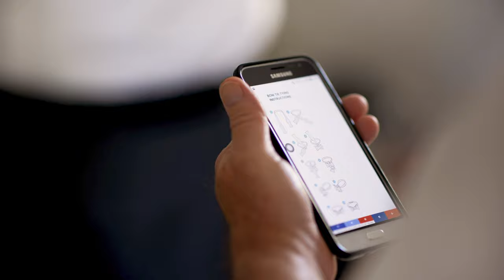Our Wedding ♡ Rocabella Hotel - Santorini, Greece Wedding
Hope you don't mind the personal post to my channel, but I felt this was worth sharing with you! Today, my friends, is the ONE year anniversary of marrying my best friend in magical Santorini, Greece. And I wanted to share, for the first time ever, our wedding video by Moon & Back Co. Watching it brings me right back. ✨ Hope you enjoy it too. :)

THE DETAILS:
We created our DREAM destination wedding in Santorini. In fact, we made it a multi-day event! And it's surreal to look back on it now. Especially during this year of no travel!

Big thanks to all our incredible family and friends for traveling so far to join us for our intimate wedding and this shared adventure. And happy one year to my favorite person. Jayse: One year down, forever to go. I'm so lucky to call you my husband!

00:00 Welcome Party
00:15 Getting Ready
3:13 First Look
4:30 Ceremony ♡
6:00 Just Married
7:40 First Dance
9:36 Dancing & Our custom "Santorini" Song by Chris Jordan
10:45 Day after Catamaran Cruise

Also, a huge shoutout & THANK YOU to our insanely talented creative team:

PLANNING + DESIGN: Tara Federico, Scheme Events – We LOVE YOU! Thanks for everything you and Gabriel did to help make our dream wedding a reality!

CUSTOM SONG: Chris Jordan
Massive thank you to our amazing friend (one of Jayse's groomsmen) Chris Jordan for surprising us with a custom written and produced song, titled "Santorini" that premiered during our reception. It's so beautiful, and I cried joyful tears hearing it for the first time on the dance floor. All our friends already knew the lyrics and surrounded us in a big circle singing along to the words. If anyone wants to hear it, it's the last song of our video!

VENUES:
Wedding Venue: Rocabella Santorini Luxury Hotel, Santorini, Greece
Getting Ready Venue: Bellonias Villas in Kamari

OFFICIANT: Andrew Mantle (my brother and Jayse's best man) We love you beyond words! Thank you for writing us the perfect ceremony. ♡

PHOTO + VIDEO:
Photographer: Susie and Will Photography
Drone Footage: Chris Jordan @SkyCandy Digital Cinema
Thanks for capturing all of our memories so beautifully. We'll cherish our photos and video for a lifetime!

FASHION:
Dress: Pallas Couture Bridal Wedding Dress
Hair and Makeup: Yana German, Moscow, Russia
Robes: Le Rose
Bridesmaid Dresses: Birdy Grey
Jayse's Suit: Indochino (Custom)

DECOR:
Florals: Betty Flowers, Santorini GR
Rentals: RSVP Party Rentals, Spicy Bites Catering and Events

ENTERTAINMENT:
Live Music: The Chain Duo from London, Youtube: @oandoduo
DJ & Lighting: Santorini Events